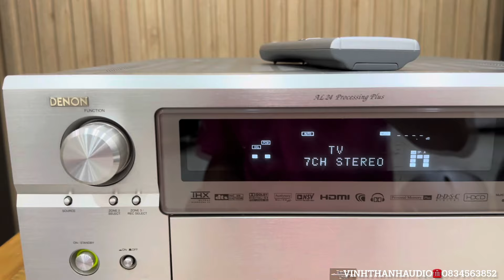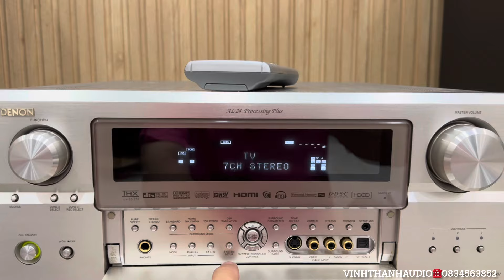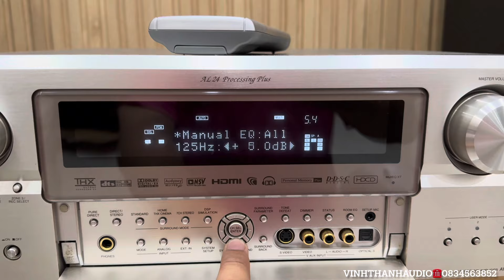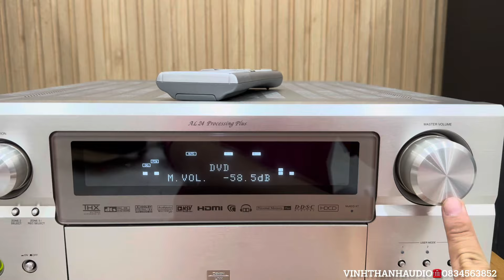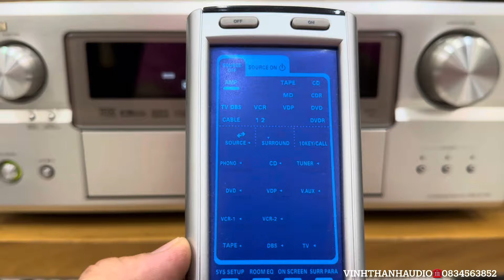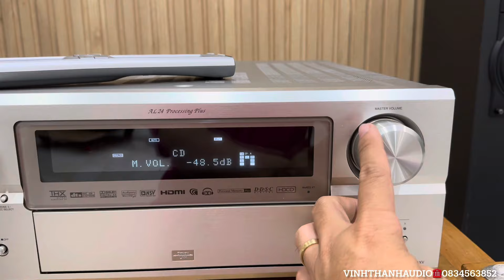Denon AVC-A11XV khủng long 480w, 23.6kg. đẹp long lanh.Lh 0834563852